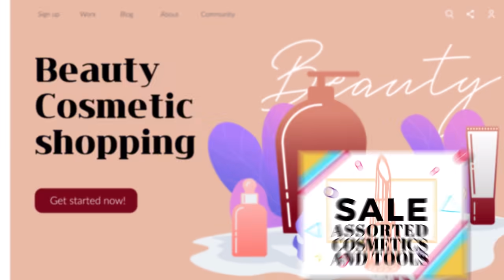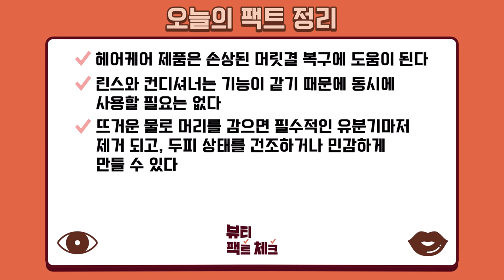[SUB]끊어지고 떡지는 머리🙅🏻‍♀️찰랑찰랑 머리결🙆🏻‍♀️ 모발 , 두피 관리 당장 시작해!🧴 / 안언니팩트체크 헤어케어편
안녕~ 동생들!

날이 너무 덥고 습하고 난리도 아니다 그치😢

머리결도 금방 떡지고 기름지고…와우
모발 관리에도 더 신경쓰게 되는 것 같아

평소에 쓰던거 쓰다가
막상 관리하려면 샴푸는 물론이고
린스 트리트먼트 젤 에센스 컨디셔너 헤어팩 무슨 제품이 이렇게 많나 싶어👀⁉️

오늘은 그래서
헤어케어에 대한 팩트체크를 준비해봤어

언니가
머리를 말리는 방법에 대한 팁부터
제품별로 특징과
얼마나 사용하면 좋을지 등 알려줄게😎

영상 끝까지 보는 거 알지?🙌

0:00 시작
0:54 머리카락이 상하는 이유는?
2:10 헤어케어 제품의 종류와 사용법
5:41 뜨거운 물로 머리를 감으면 머릿결이 상한다?
6:42 한 번 상한 머리카락은 다시 좋아질 수 없다?
6:53 햇빛을 많이 쐬면 머릿결이 상한다?
7:45 머리카락에 마요네즈를 바르면 머릿결이 좋아진다?
8:37 헤어케어 제품은 바로 헹구면 안 된다?
9:17 오늘의 팩트정리